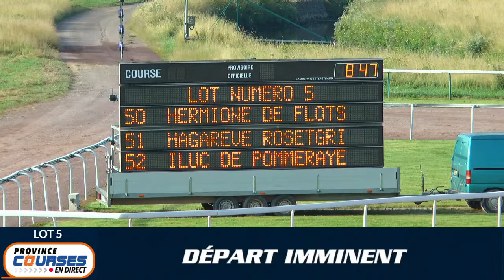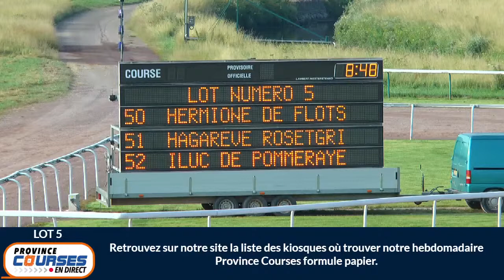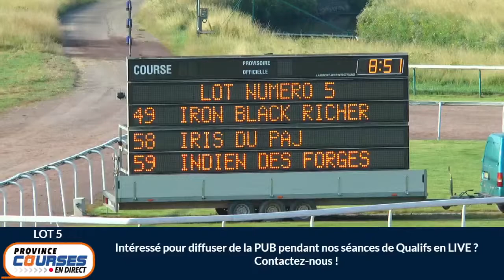Qualifications Lot 05 - Caen 22 07 2021